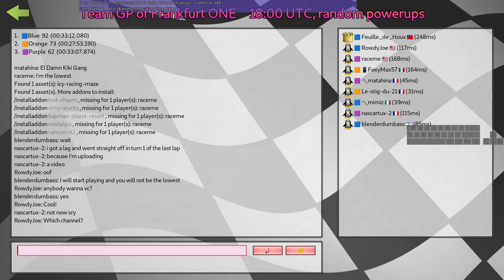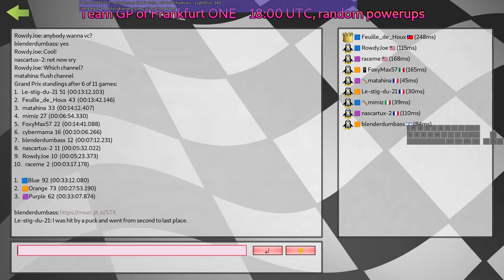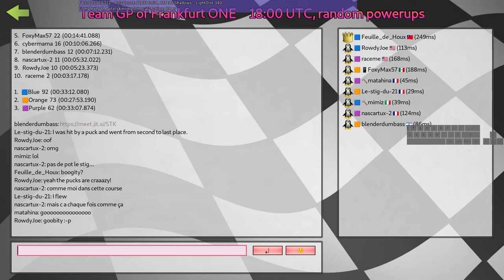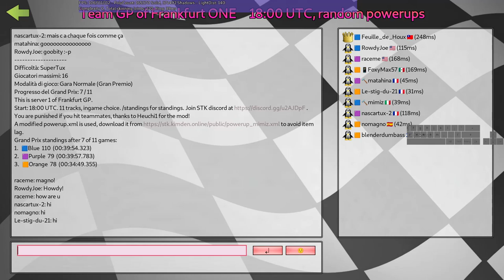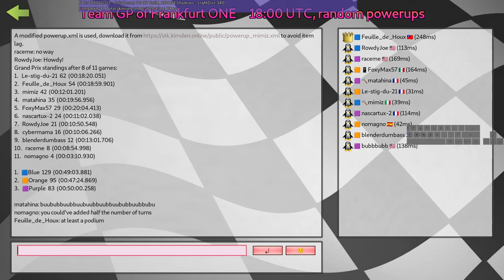snow.ogg Random Powerups - SuperTuxKart online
We played 3 tracks (well 2), all of them had the same music